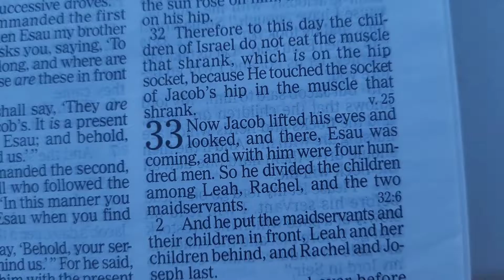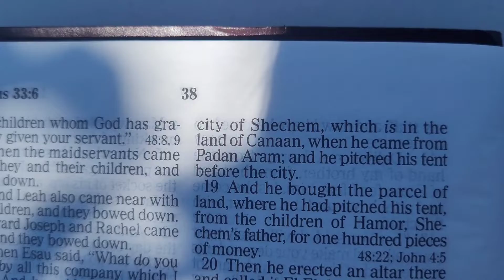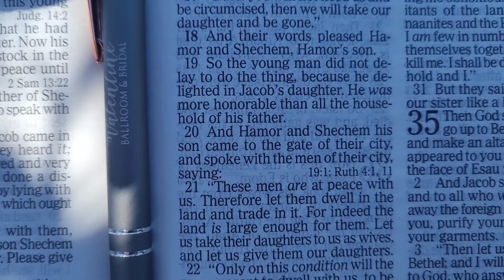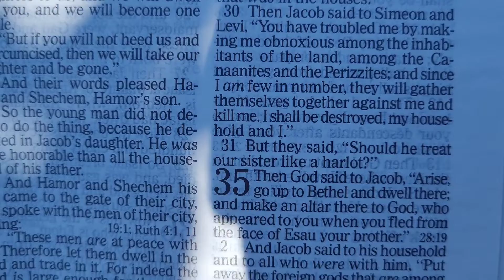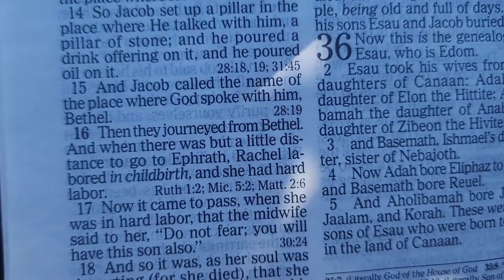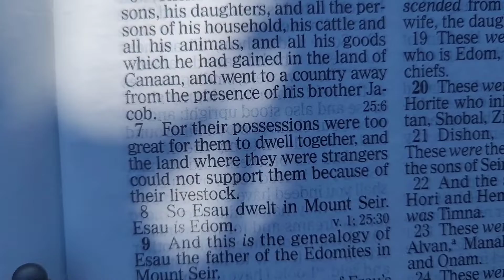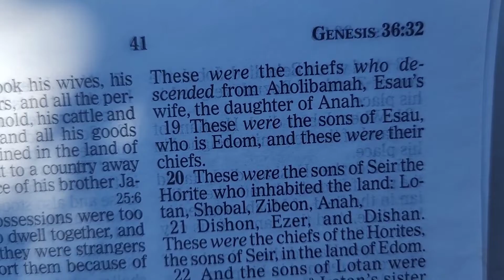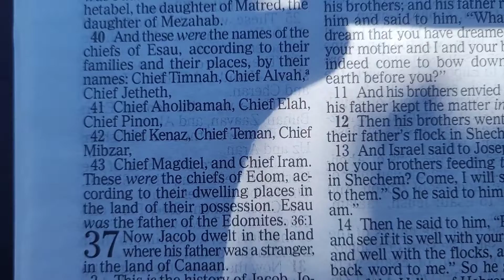Mental heath is no joke! Seek God for guidance thru your troubles! Join as we continue Genesis 33-36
I recently suffered thru a mental heath issue. Mental heath is nothing to ignore! I was on the verge of suicide, and I prayed and was prayed for.  God told me over and over to pick up my Bible, and I procrastinated until the voice in my head grew stronger,  and I finally picked up the word of God! it has completely changed me and my perspective. and now im simply FIRED UP for JESUS!!! I'm doing what I can to spread the love and word of God, as I feel I was instructed to do so! Please join as we continue thru the book of Genesis as we attempt to read the the entire word of God front to back! Laugh with me as I stumble the the difficult names and places lol. Share with your family and friends and anyone who may need to hear! We love you! Jesus Loves you! God loves you! Walk with him and trust in his words and promises to follow the correct paths! Ask him into your heart and seek his face! He is always with you,  you are never alone! Mental health is nothing to ignore,  and he has the ability to heal you and your mind and thoughts!  God bless you all! Amen